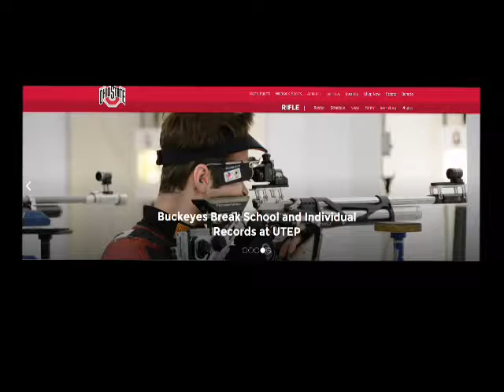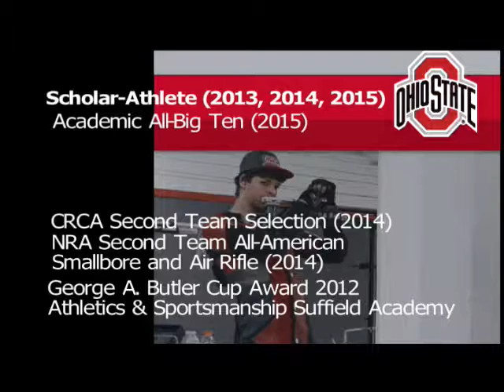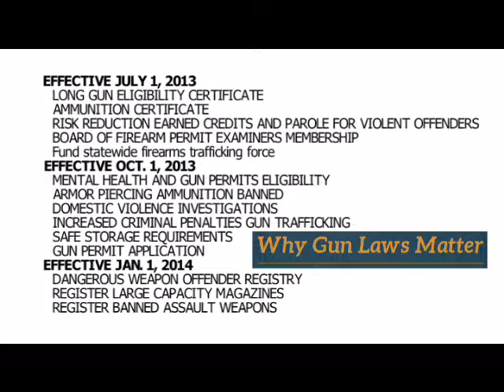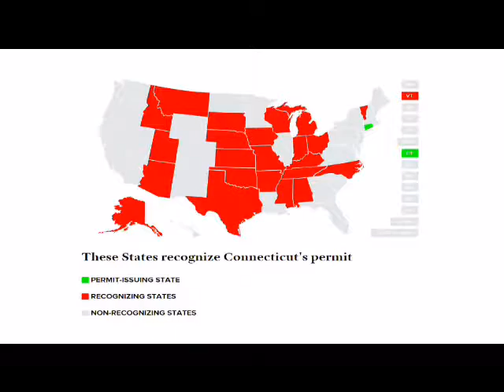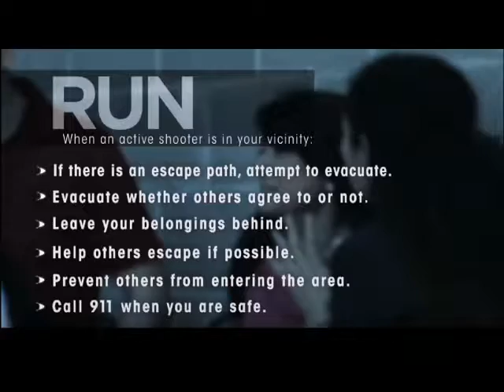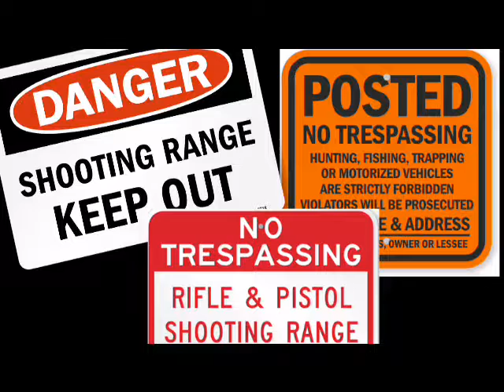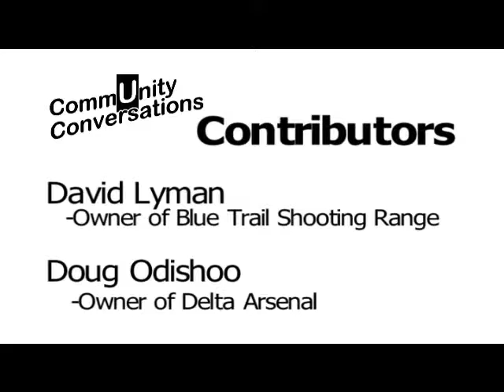Community Conversation: Gun Safety and More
David Lyman Owner Blue Trail Range
Doug Odishoo Owner Delta Arsenal
174 views on local VOD before Transferring here (thx for watching)